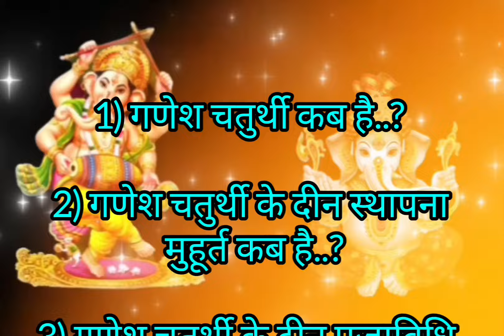गणेश चतुर्थी कब है | अगस्त 2024 में गणेश चतुर्थी कब है | Ganesh Utsav Date 2024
ganesh chaturthi shubh muhurat 2024ganesh chaturthi vrat 2024 me kab haiगणेश चतुर्थी 2024 में कब है,hpmotivational13 ,गणेश चतुर्थी कब है,2024 की गणेश चतुर्थी कब है,ganesh chaturthi 2024,गणेश चतुर्थी 2024,चतुर्थी कब है,चतुर्थी 2024 में कब है,संकष्टी चतुर्थी अगस्त 2024,2024 ganesh chaturthi date,ganesh chaturthi 2024 date,ganesh chaturthi 2024 mein kab hai,संकष्टी गणेश चतुर्थी 2024,2024 गणेश चतुर्थी,2024 गणेश चतुर्थी पूजा का दिन,2024 में गणेश चतुर्थी कब है,जनवरी 2024 में गणेश चतुर्थी व्रत कब है,मार्च 2024 में गणेश चतुर्थी व्रत कब है
गणेश चतुर्थी 2024 में कब है ,hpmotivational13
,गणेश चतुर्थी कब है,2024 की गणेश चतुर्थी कब है,ganesh chaturthi 2024,माघ गणेश चतुर्थी

date
गणेश चतुर्थी2024
गणेशचतुर्थीपूजाकादिन2024मेंकब है